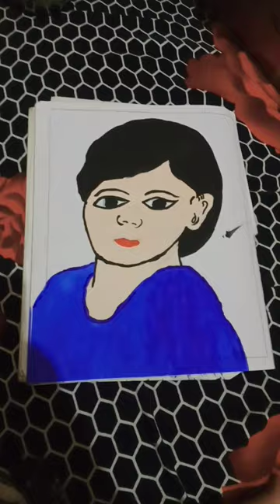make a boy 🙇 painting with Riu...❤️